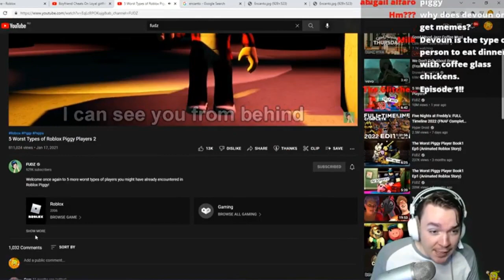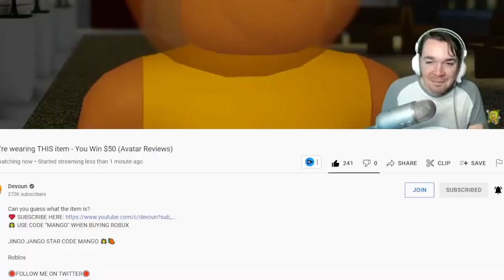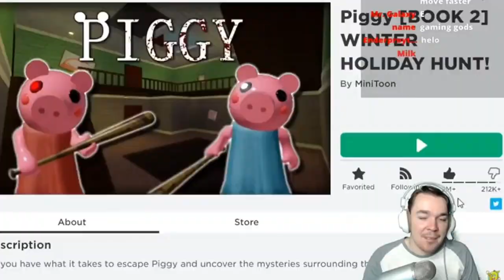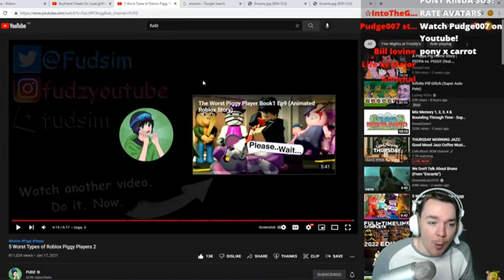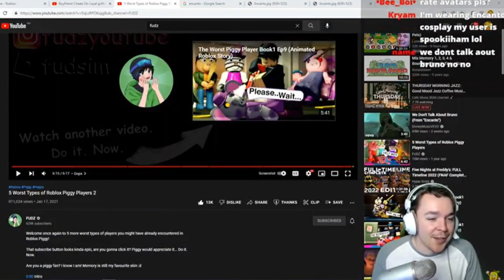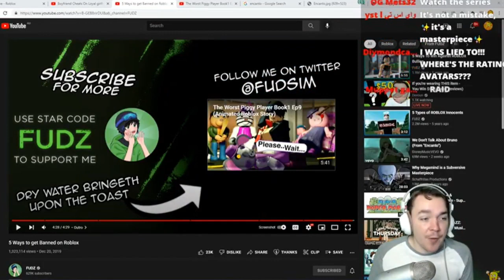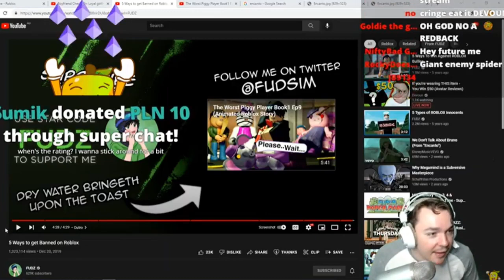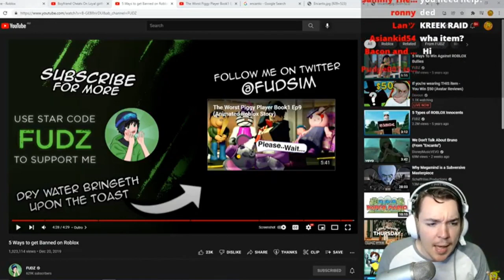Devoun React's To Fudz